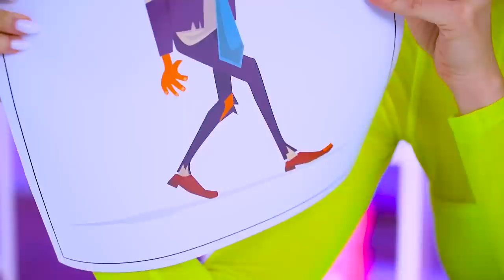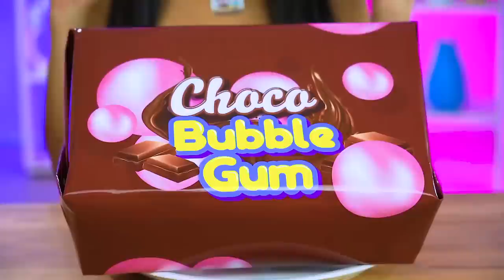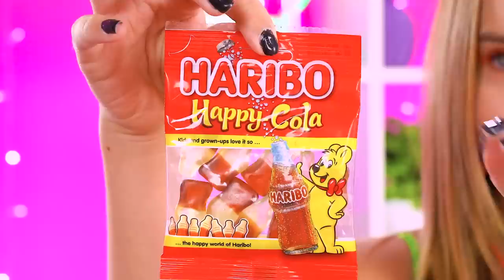Bubble Gum vs Chocolate Food Challenge | Eating Only Big Giant Candy & Snacks by RATATA POWER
Today we will definitely eat only sweets, it remains only to decide which ones - chocolate vs bubble gum challenge! Huge portions of your favorite delicious sweets are already waiting, but you still haven’t turned on the video to exhale? We need to fix this urgently before all the chocolate has melted and all the bubble gum has been eaten! Sweetness melting in your mouth or blowing bubble gum endlessly, who will be the winner? There will only be one first place in this battle!